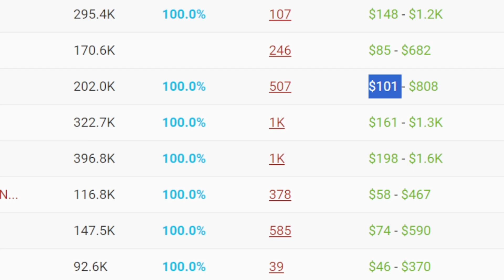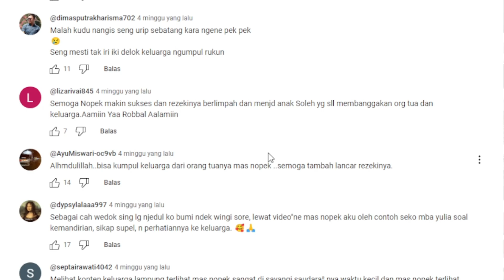PAMIT PULANG BULEK NANGIS! 📌 Gaji youtube NOPEK NOVIAN dari Video ini❗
PAMIT PULANG BULEK NANGIS! 📌 Gaji youtube NOPEK NOVIAN di Video ini❗